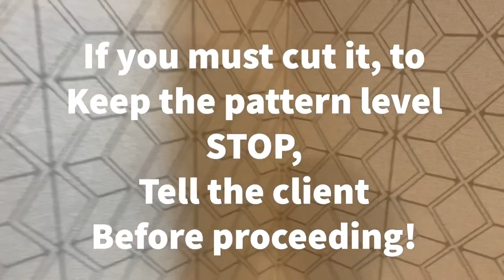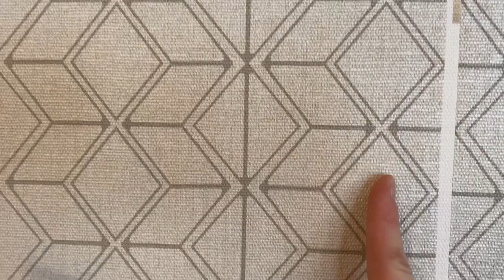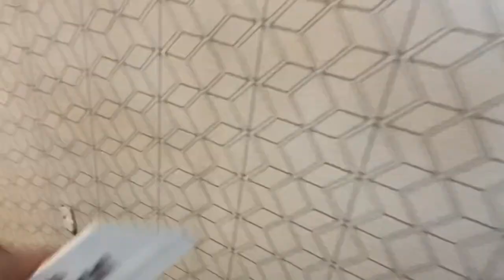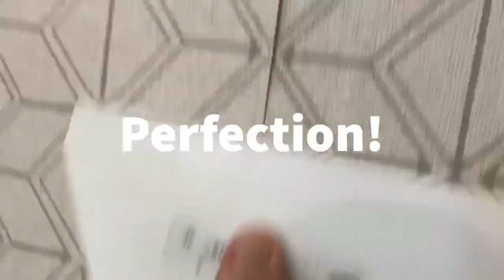Double Cutting Geometric Wallpaper Without Losing Pattern - Spencer Colgan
In this video, I show you how easy it is to cut geometric pattern wallpaper.